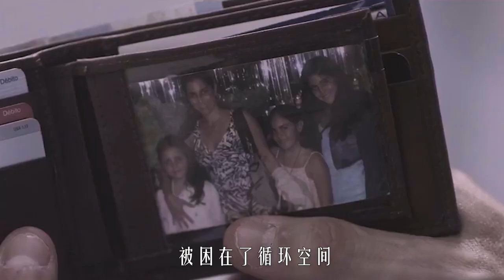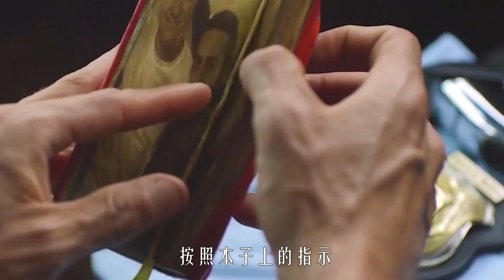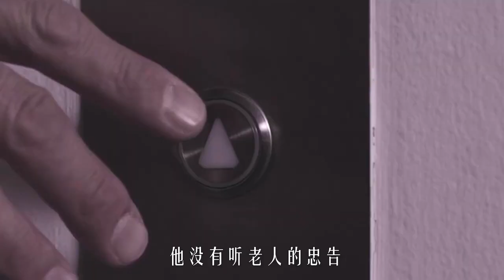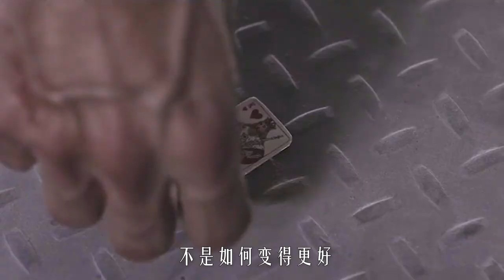警察抓小偷，意外陷入無限循環，被困35年日日吃泡面，燒腦懸疑片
簡介：兄弟二人生活過的緊巴巴，弟弟生性懦弱，哥哥強勢霸道，這天，哥哥搶劫別人得來了錢，兄弟二人正高興之際，一名偵探找上門來，雙方發生爭執，追逐之中，三個人發現自己被困於無窮無盡的樓梯上，無論如何都走不到盡頭 ……
　　另一邊，一家人被困於無邊無境的馬路上，相同的加油站，相同的便利店，四周一望無際的荒野，卻如何都逃不出這可怕的地獄……
　　兩個沒有界限的空間，他們要如何應對內心逐漸升起的絕望？